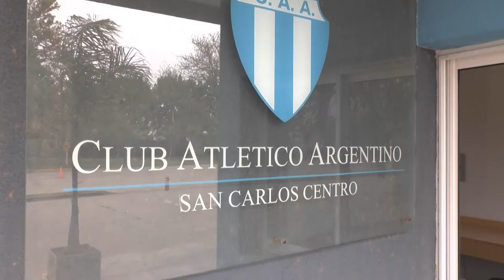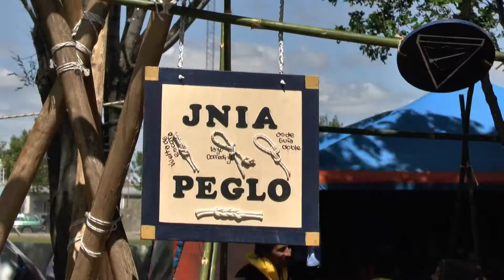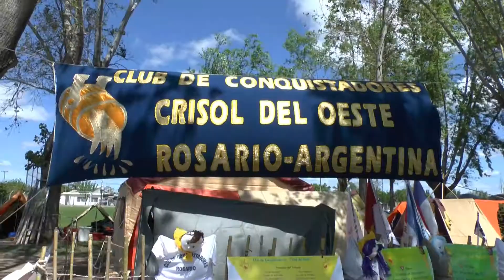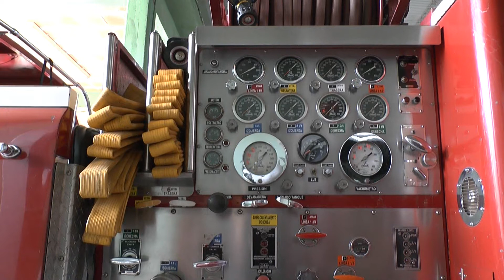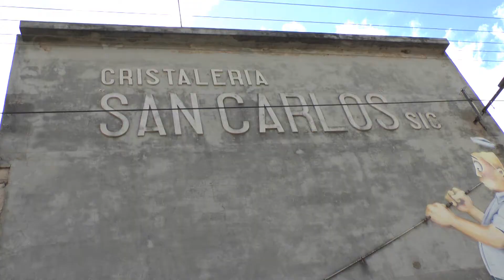XXXIII Campori AAC - San Carlos Centro - SF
Prueba de Fuego, es el lema que tiene el XXXIII Campori de la AAC. Los conquistadores de Santa Fe, Entre Rios y Cordoba estan disfrutando de momentos inolvidables. Acompañanos con tus oraciones, quedan muchas actividades por realizar.